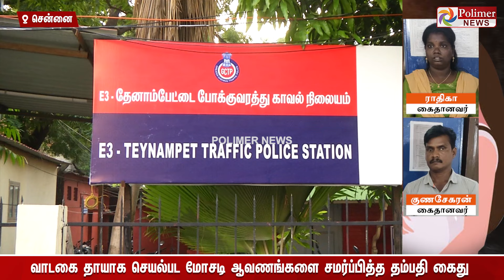இறந்த கணவரின் ஆதார் கார்டில் திருத்தம்.. வாடகை தாயாக செயல்பட மோசடி Aadhar Card | Tamil News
இறந்த கணவரின் ஆதார் கார்டில் திருத்தம்.. வாடகை தாயாக செயல்பட மோசடி..!!